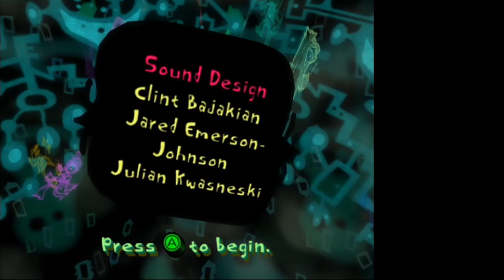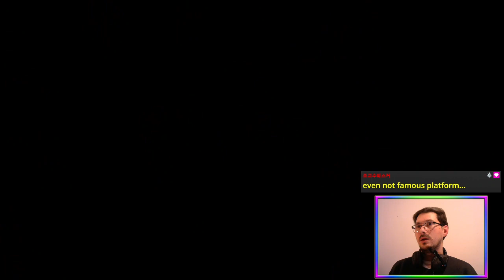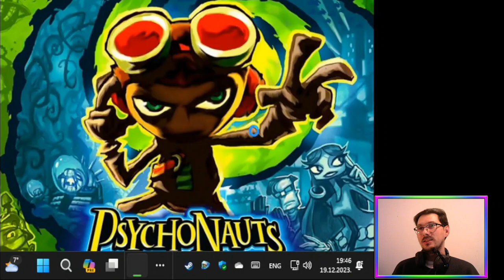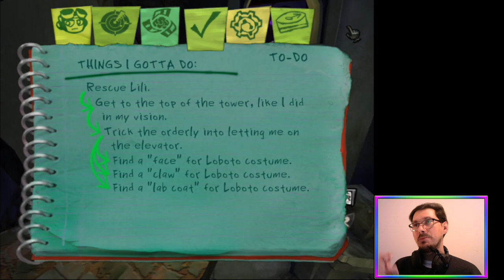E07 Pink Bull (Story + 100% Run) | Psychonauts [PC]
Helping an artist deal with inner rage 🧠🐂

Redeemed on Twitch by Sasha.

Featuring a dark and yet incredibly colourful level.